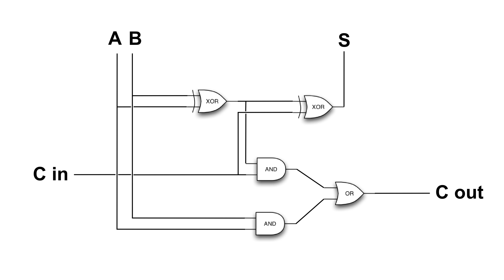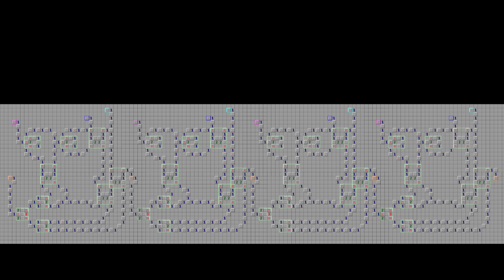Une grille de démineur qui sait additionner des nombres! - Passe-science #5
Avez vous déjà vu un additionneur 4 bit en démineur?
Bientôt oui.